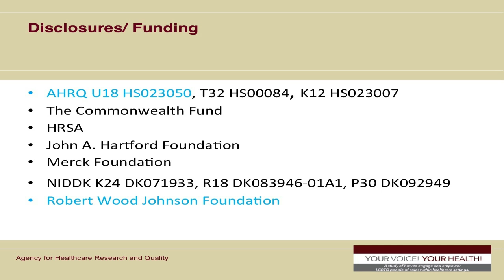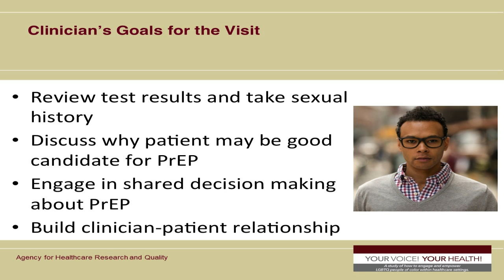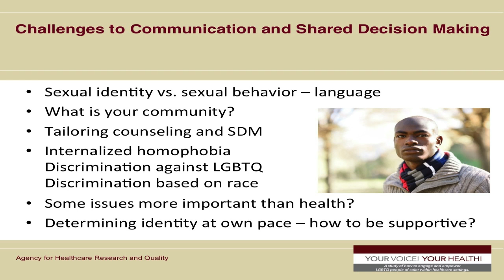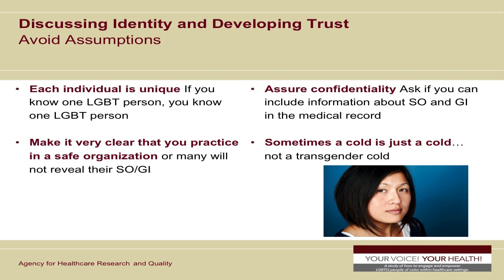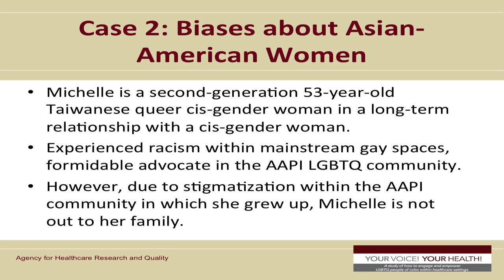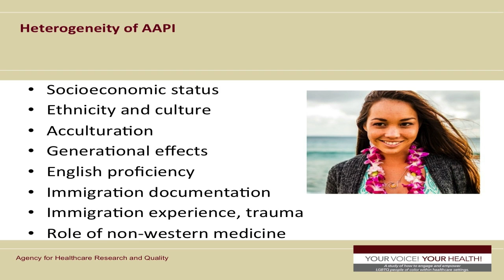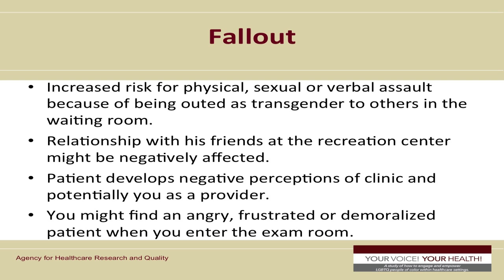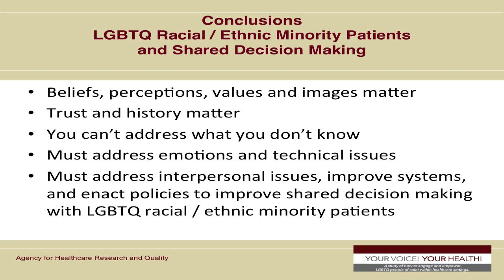Marshall Chin - Improving Shared Decision-Making with LGBT Racial and Ethnic Minority Populations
Improving Shared Decision-Making with LGBT Racial and Ethnic Minority Populations
Marshall Chin, MD, The University of Chicago